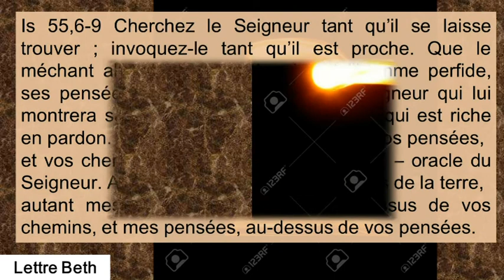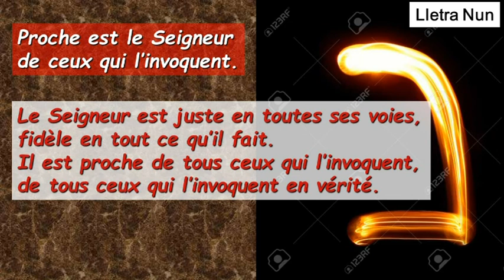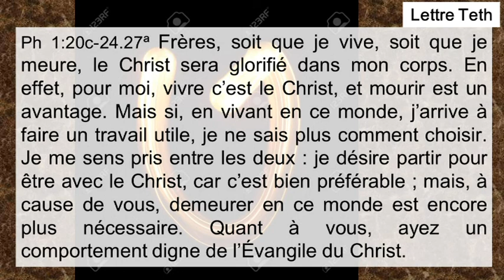Sa144 Vingt-i-Cinquième Dimanche Cycle A ( Français )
Sa144 Vingt-i-Cinquième Dimanche Cycle A